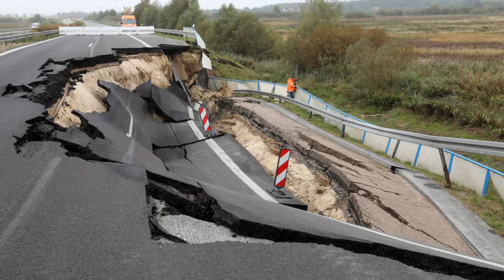Bundesautobahn rutscht weg: Auf der A20 klafft ein riesiges Loch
Auf der A20 ist auf 100 Metern Länge die Fahrbahn weggebrochen. Dort klafft nun ein riesiges Loch. Richtung Rostock musste die Strecke gesperrt werden. Die Reparaturarbeiten sollen mindestens zwei Jahre dauern.